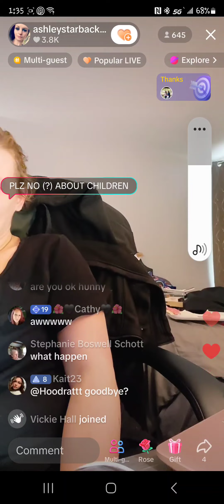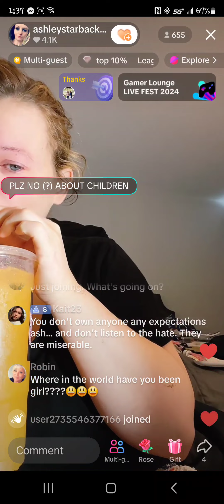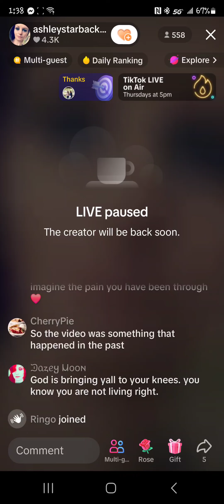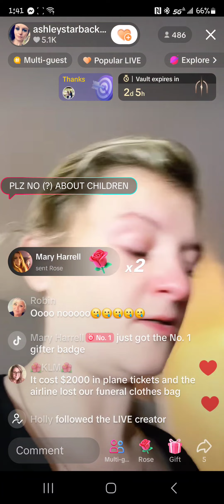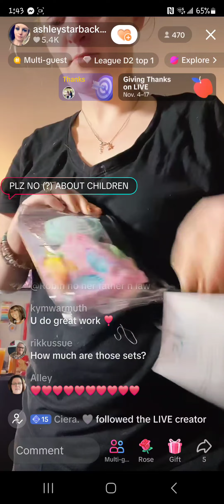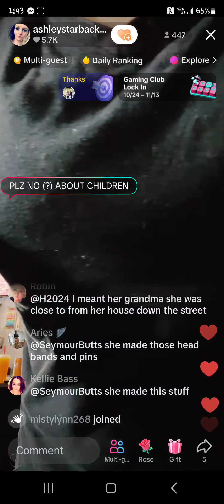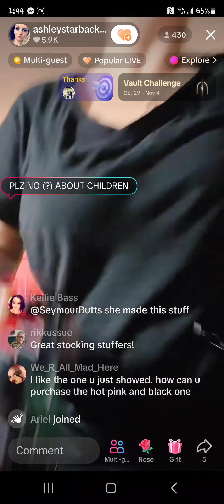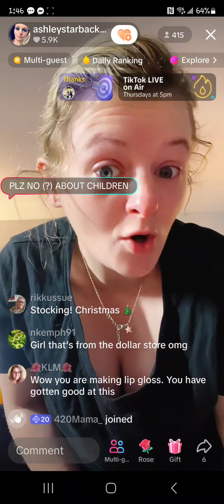11/02 Ashley Star